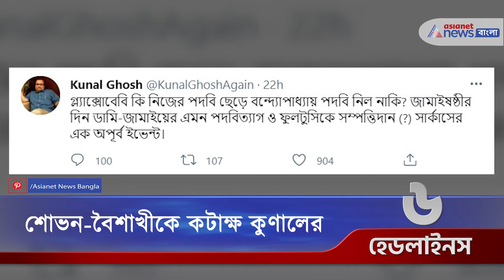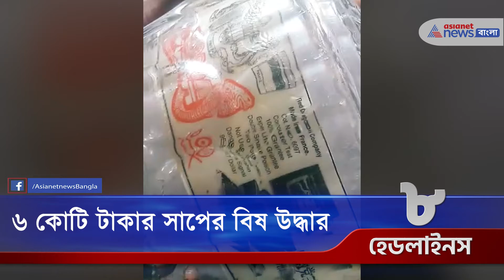৬ কোটির টাকার সাপের বিষ উদ্ধার, এক নজরে সংবাদ শিরোনাম | News headlines at a glance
Overnight torrential rains in Bengal. Rain forecast in Bengal. The lock gate is opened to drain the accumulated water. Two young men drowned in the river.

রাতভর টানা বৃষ্টিতে জলমগ্ন কলকাতা সহ বঙ্গের একাধিক জয়গা। বাংলাদেশ সংলগ্ন গাঙ্গেয় পশ্চিমবঙ্গের উপর অবস্থান করছে  ঘূর্ণাবর্ত। এর প্রভাবেই বঙ্গের একাধিক জায়গায় বৃষ্টির সম্ভবনা। পশ্চিমবঙ্গের উপরে অবস্থান করছে ঘূর্ণাবর্ত। ঘূর্ণাবর্তের জেরে বৃষ্টির সম্ভবনা গোটা বাংলায়। ১৮ জুন দক্ষিণবঙ্গে বৃষ্টি বাড়ার সম্ভবনা। ১৭ জুন পর্যন্ত মৎস্যজীবীদের সমুদ্রে যেতে নিষেধাজ্ঞা। উত্তরবঙ্গের জেলাগুলিতে হালকা থেকে মাঝারি বৃষ্টির সম্ভবনা। নদীতে স্নান করতে গিয়ে তলিয়ে গেলো উত্তর দিনাজপুর জেলার  দুই যুবক। ঘটনাটি ঘটেছে বিহারের শীতলপুর গ্রাম পঞ্চায়েতের বলদিহাট ঘাটে। বিজেপিতে বড়সড় ভাঙন। হরিশচন্দ্রপুরে এবার ৩০০ জন যোগ দিলেন তৃণমূলে। সেখানকার দুই পঞ্চায়েত সদস্য, যুব মোর্চার সভাপতি, পর্যবেক্ষক সহ ৩০০ জন যোগ দিলেন তৃণমূলে। শোগ্ল্যাক্সোবেবি কি নিজের পদবি ছেড়ে বন্দ্যোপাধ্যায় পদবি নিল নাকি? এমনই একটি টুইট করে শোভন চট্টোপাধ্যায়কে কটাক্ষ কুণাল ঘোষের। একদিকে বৈশাখী বন্দ্যোপাধ্যায়ের সোশ্যালমিডিয়া প্রোফাইলে নাম জুড়ল শোভন চট্টোপাধ্যায়ের। অন্যদিকে একই দিনে বৈশাখী বন্দ্যোপাধ্যায়ের হাতে নিজের সমস্ত সম্পত্তি তুলে দিলেন শোভন চট্টোপাধ্যায়। কাঁচরাপাড়া কাঁপা মোড় থেকে উদ্ধার হল ৬ কোটি টাকার সাপের বিষ। এই ঘটনায় গ্রফতার করা হয়েছে মোট ৫জনকে। ইতিমধ্যেই ঘটনার তদন্ত শুরু করেছে বীজপুর থানার পুলিশ। গত ২৪ ঘণ্টায় দেশে ফের বাড়ল করোনার দৈনিক সংক্রমণ। তবে দেশে কমেছে মৃত্যুর সংখ্যা। ২৪ ঘন্টায় ভারতে করোনায় আক্রান্ত হয়েছে ৬৭ হাজার ২০৮ জন।